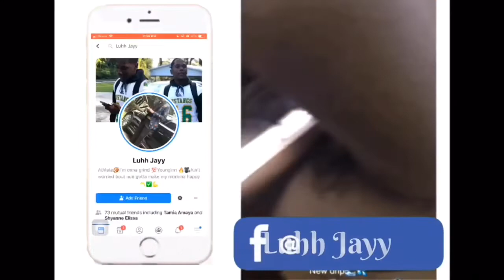YNW BSLIME - GUCCI BELT🕺*REACTION VIDEO*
LOVE YALL LETS GOO UPP❤️❤️